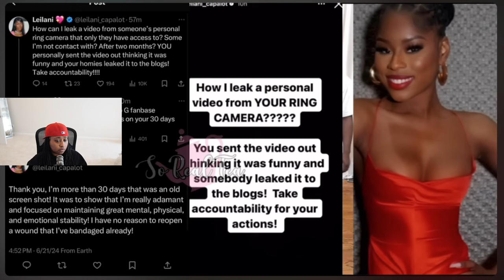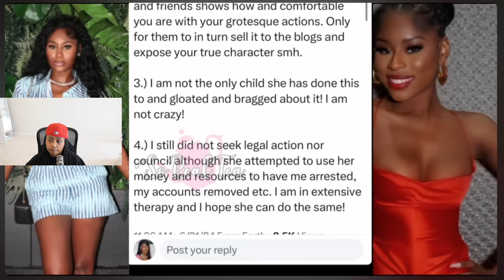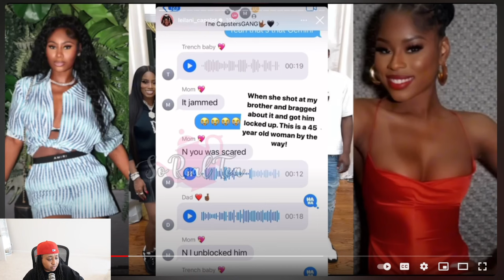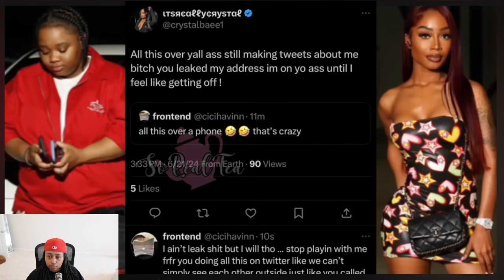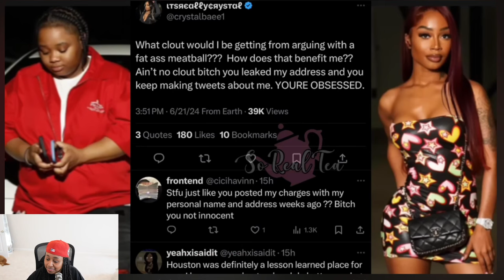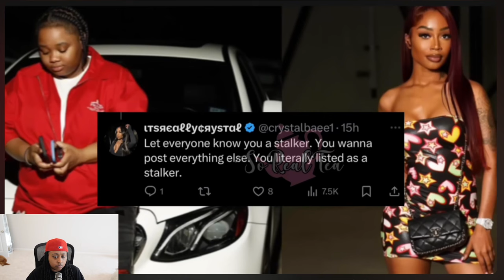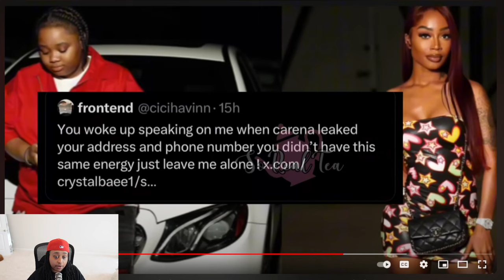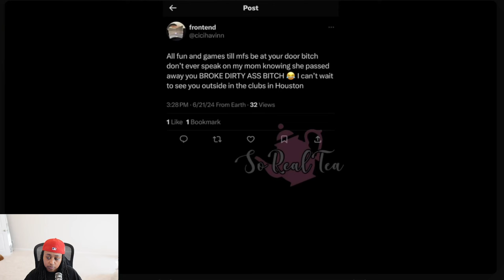Crystal & Polo G Fam @RUGIN on Twitter🤯🤯 Cee Calls Crystal BROKE, Video Proof Le@ked 🤯🤯